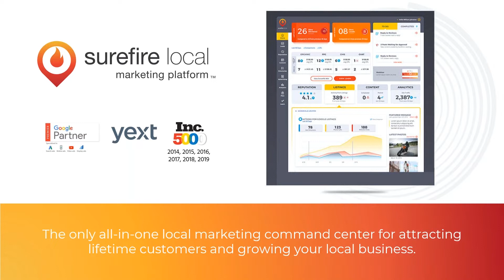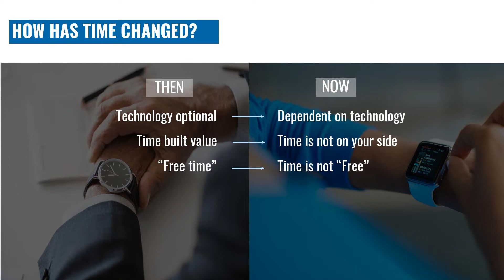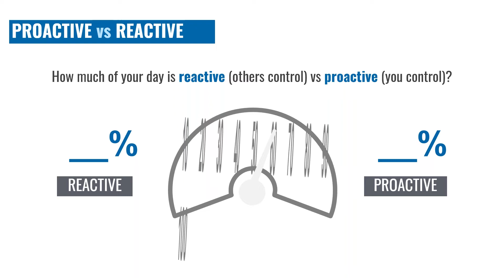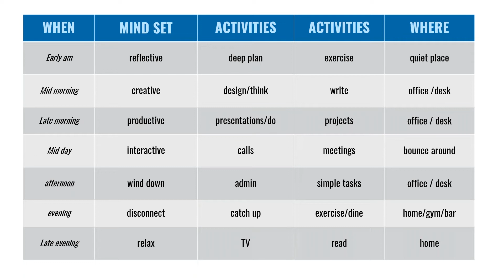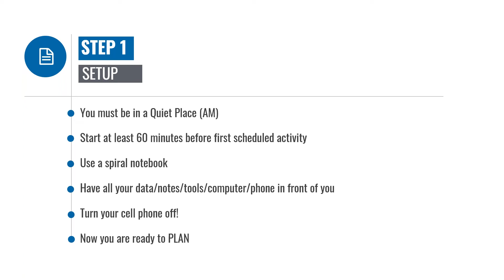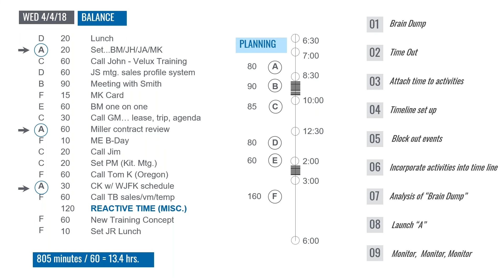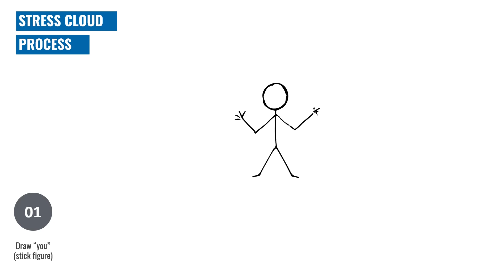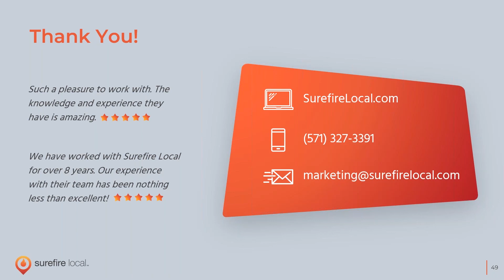Business Mastery Workshop: 7 Simple Steps to Time Mastery